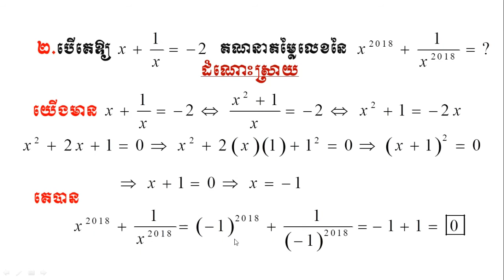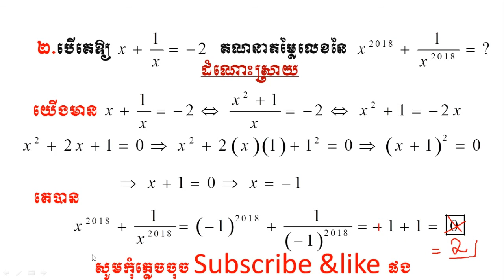How to Solve Algebra- គណនាកន្សោមពីជគណិត-ថ្នាក់ទី៨,៩,១០#Part1#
this video show you about how to solve algebraic Questions not use formula. you can have Speed and Smart to solving this Question tlike this more  ok!
វិឌីអូនេះ ជាវីធីសាស្រ្តគណនាងាយៗ តែត្រូវសំគាល់ច្រើនដែរ។
អ្នកទាំងអស់គ្នាអាចតាមដានពត៌មាន និងមើលVIDEO ខ្ញុំផ្សេងទៀត តាមរយៈ CHANNEL:  Study Maths Khs